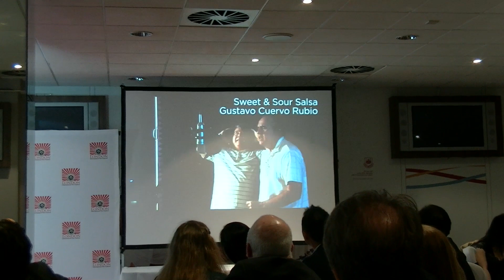LFF AWARDS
Sweet & Sour Salsa wins big at the International Filmmakers Festival of World Cinema London, England 2015. After being nominated in five categories, SSS won Best Foreign Language Documentary.
Special thanks to Master Mario Perez and his Conjunto Impacto.
Also to our co-producer & co-director Egon Stephan and Alice Billman.
And finally to our rich Cuban musical culture and "El Son".